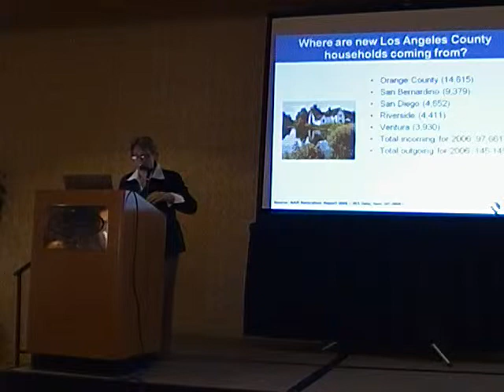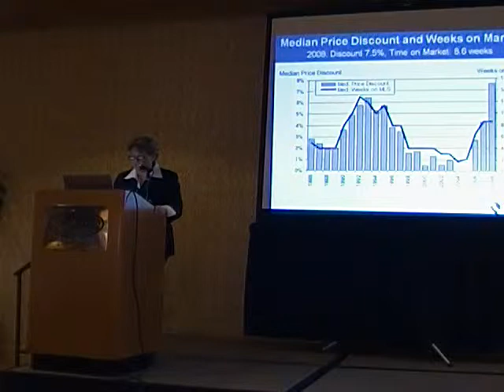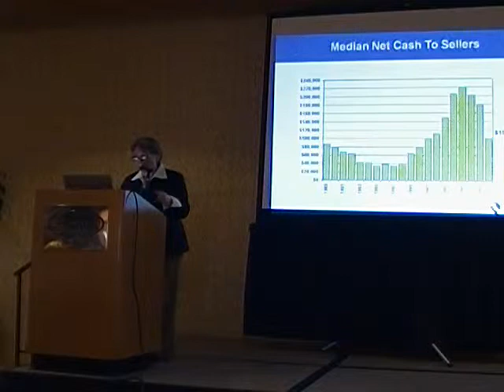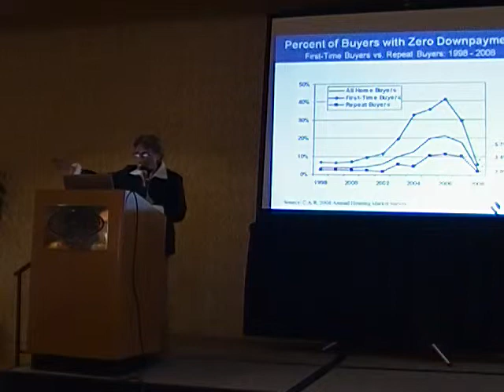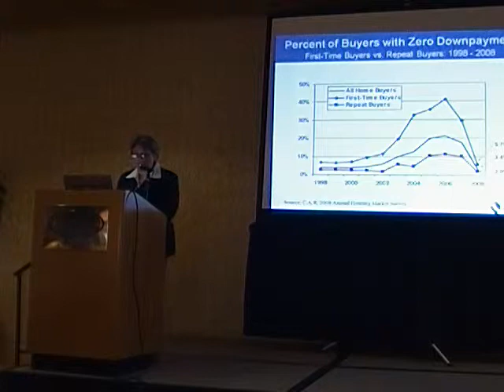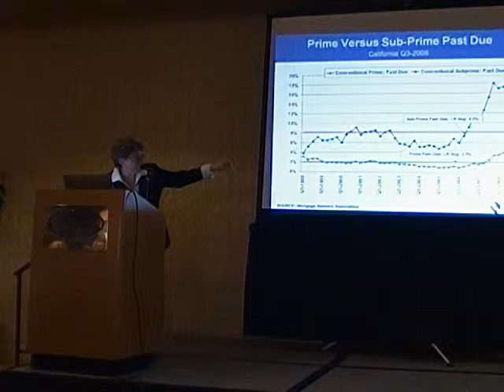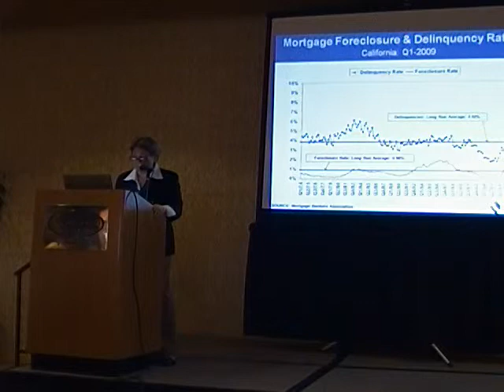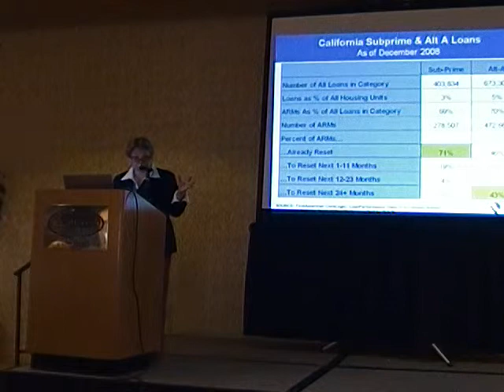Leslie Appleton-Young 6-17-2009 part 5 of 7